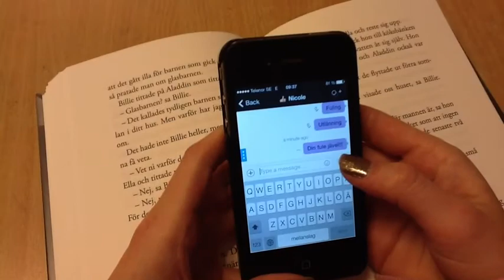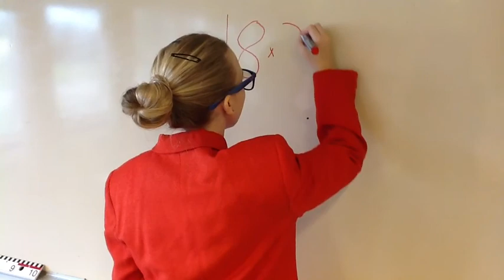Nätmobbning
Film skapad av elever i klass 6c Västervångskolan i Landskrona vt-2014. "En vän kan betyda allt"